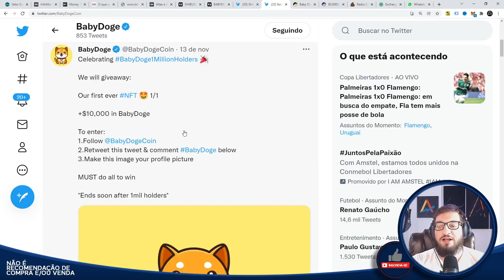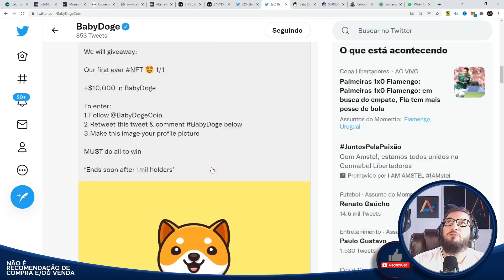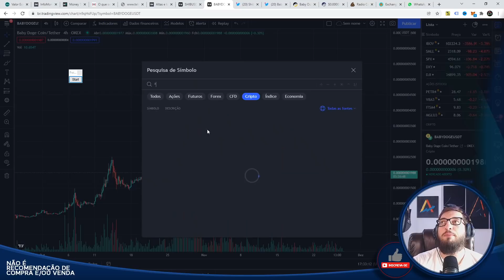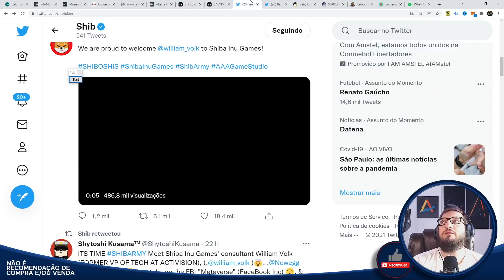Sorteio de Baby Doge - Vou COMPRAR mais Shiba Inu?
Caixa Postal: 76586
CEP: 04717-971